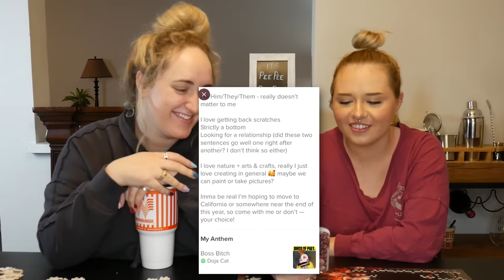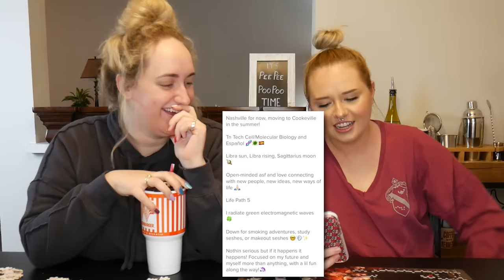Roasting My Follower's Dating Profiles (feat. Brittany Broski) | Sarah Schauer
This week we're roasting/helping some of my followers with their dating profiles! Very sorry if some of these are kind of harsh, to be fair, most of the individuals asked us to roast them. So we did. Please enjoy.